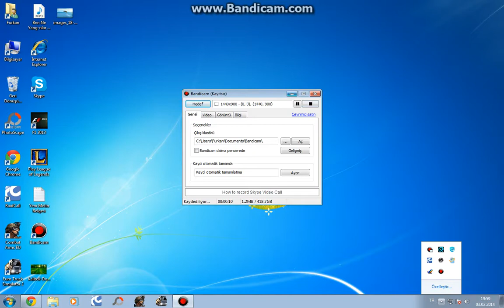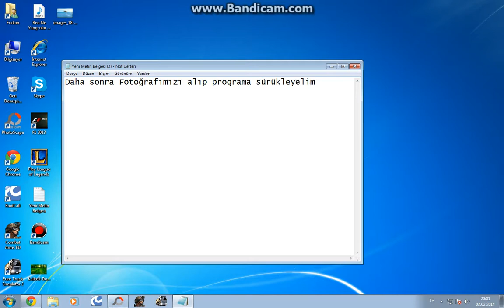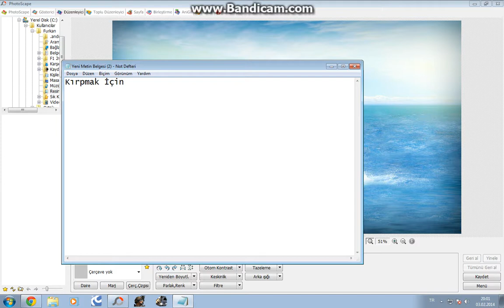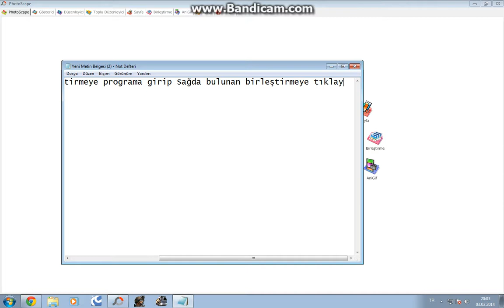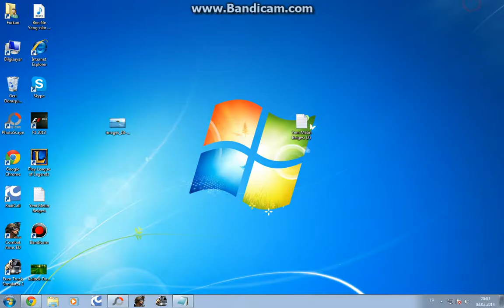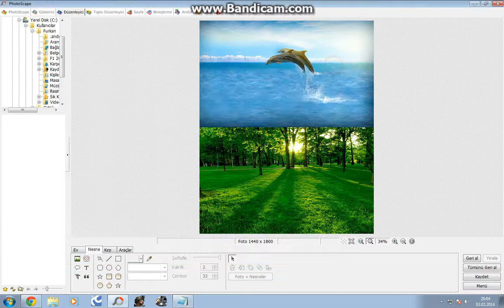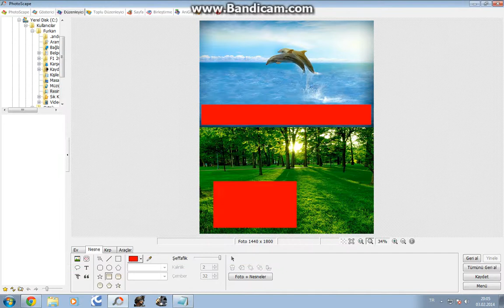Photoscape Kullanımı Kısa !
İyi Seyirler. ! ( kaliteyi Arttırın )